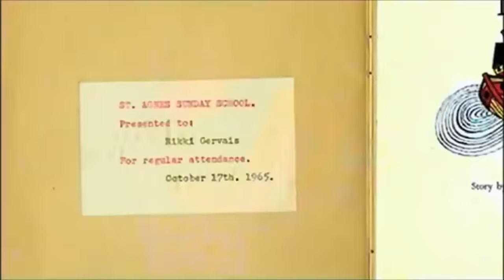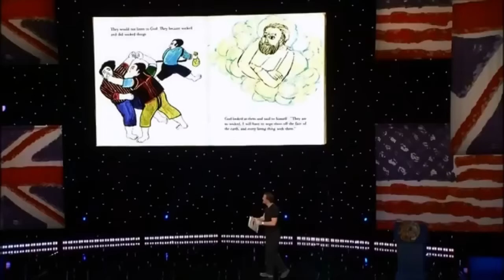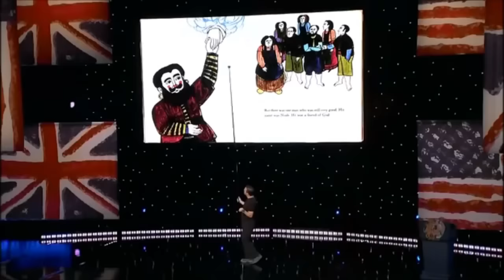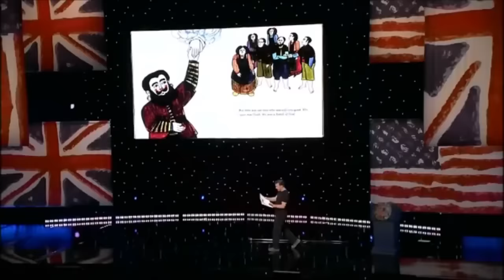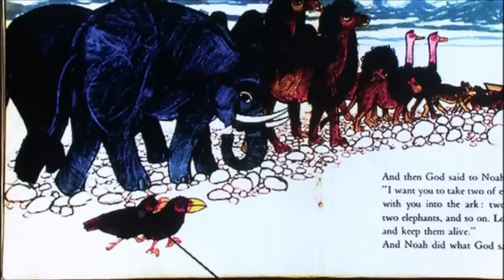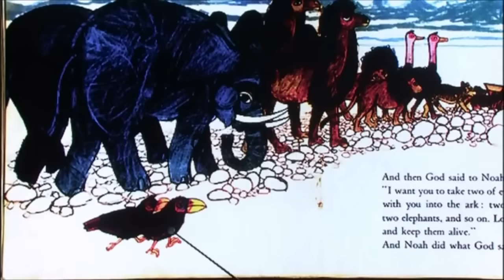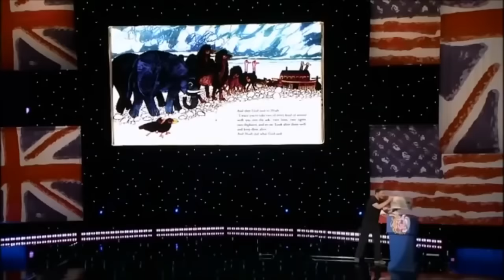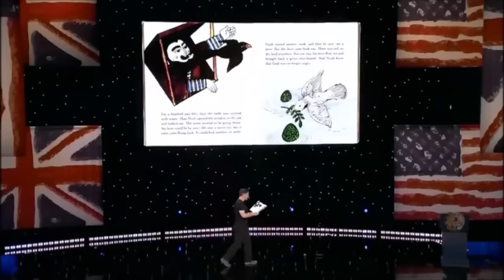Ricky Gervais on Noah's Ark